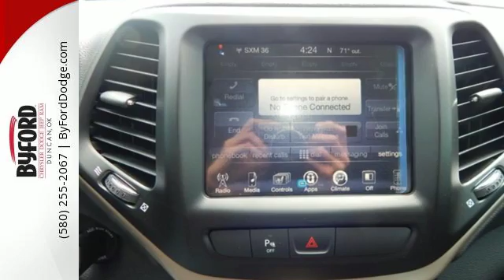New 2016 JEEP CHEROKEE Duncan Lawton, OK GW329542 - SOLD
Year: 2016
Make: JEEP
Model: CHEROKEE
Trim: Latitude
Engine: 2.4 LITER
Transmission: Automatic
Color: Granite crystal
Interior: Black
Stock #: GW329542
VIN: 1C4PJLCB0GW329542

Byford Chrysler Dodge Jeep Ram has one of the best selections of new and used cars in Duncan, OK. We're known for having the happiest customers on red dirt roads: every day, dozens of folks drive down from Oklahoma City for our friendly small-town service and our low prices. If you're looking for new or used dealers, shop Byford first. We don't have to pay high Oklahoma City rents and we pass the savings onto you. Our huge inventory of new and used cars makes us the number one car dealership destination in the Oklahoma auto market. Whether you're looking for a new Dodge, or any other make of used car, truck or SUV, Byford Dodge is the dealer you can trust. We're locally owned and operated, and have an A+ rating from the Oklahoma Better Business Bureau.

Why shop at Byford Chrysler Dodge Jeep Ram of Duncan?

If you're looking for a new or pre-owned vehicle, take the short drive to Byford. We're the Oklahoma Dodge dealership the others don't want you to try. We pride ourselves on outstanding low-pressure sales, service and surprisingly competitive prices. At Byford Dodge, we're looking down the road, and we'll do whatever it takes to keep you happy; not just today, but for as long as you're a Oklahoma car own owner.
Address:
8703 North Hwy 81
Duncan Lawton, OK 73534